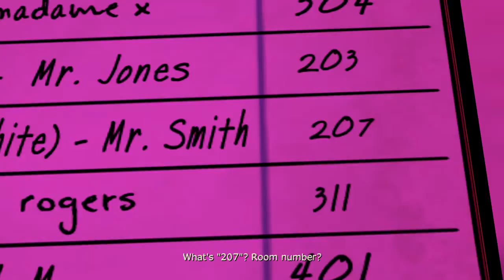The Wolf Among Us 2-5